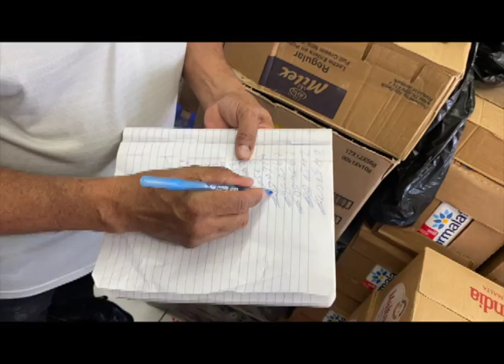Mesi ak tout moun ki te patisipe nan aksyon de gras sa ki te fèt nan St Doming .9/4/21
Mesi ak tout moun ki te patisipe nan aksyon de gras sa ke te fèt nan St Doming